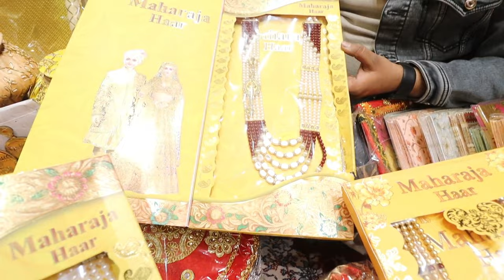शादी की रसमो में use होने वाला सारा सामान Direct Manufacturer से खरीदे | Kiran Fashion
Hey Guys,
I am your host Honey Saxena trying to showing you all types of Storage Racks in Cheapest Prices.
Kiran Fashion
Address- Shop No. 21, Tiraha Kinari Bazar, Paranthe Wali Gali, Chandni Chowk, Delhi- 110006

Nearest-
Chandni Chowk  Metro Station